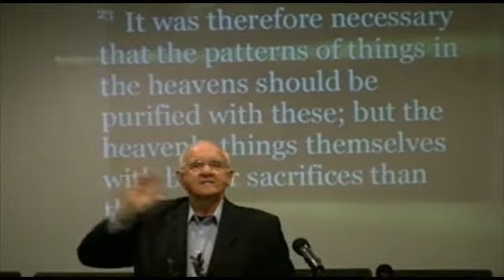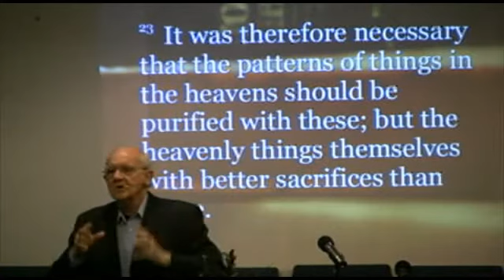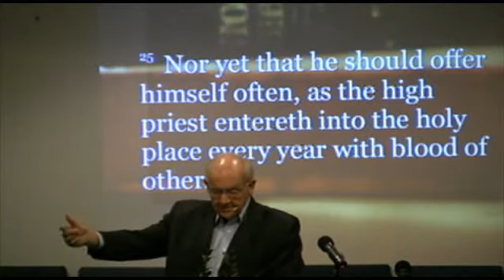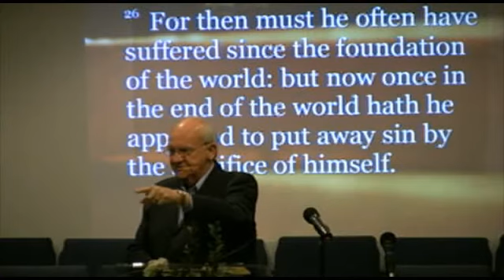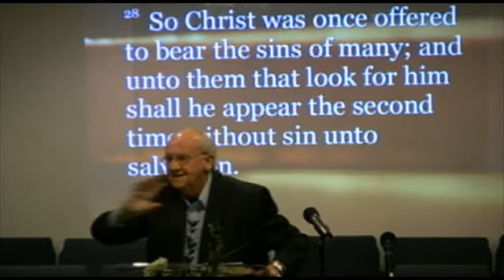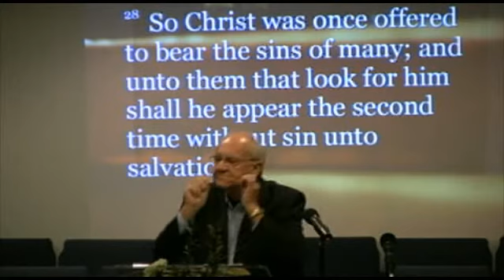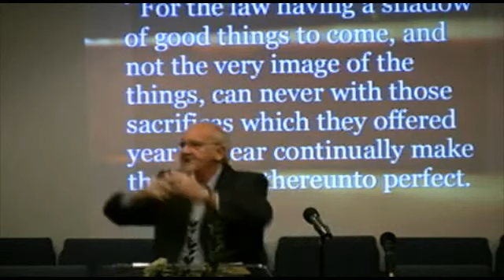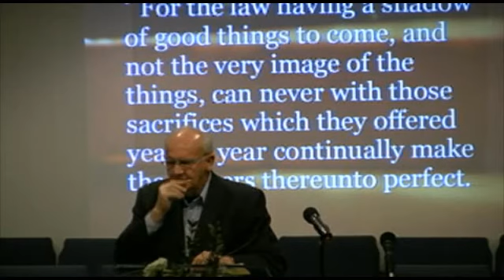Wed. PM - Hebrews #16